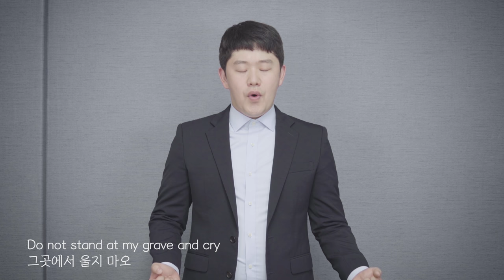내 영혼 바람되어 (A Thousand Winds) - 최성봉 ( SUNGBONG CHOI) || 세월호 추모곡 ( MV Sewol)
안녕하세요 여러분. 최성봉입니다
오늘은 세월호 추모곡인  "내 영혼 바람되어" 노래를 불러봤어요.

이 커버영상을 보시고, 마음으로 위안이 되셨다면 제가 계속 이어갈 수 있도록
따뜻한 사랑과 관심을 주신다면, 저에게 큰 힘이 됩니다
( 🎁 후원계좌 : 국민은행 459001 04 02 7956 최성봉 )

Hello, everyone.
This time, I covered the song "A Thousand Winds", a memorial song for the Sewol (世越號, MV Sewol). Please watch a lot :)

Best,
Sungbong Choi

최선을,
최성봉 드림